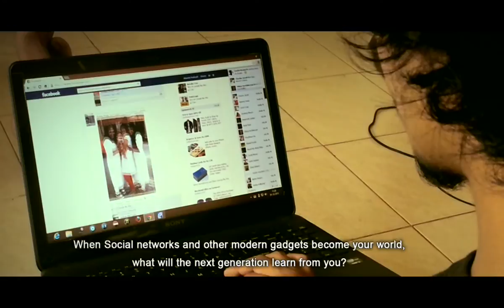BOX a mobile movie for kappa tv short film fest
Life of young   generations is like a box. They   are the hopes of tomorrow who are not aware what is   going around   them.

Camera by Nikhil Thomas
Direction-Ameen